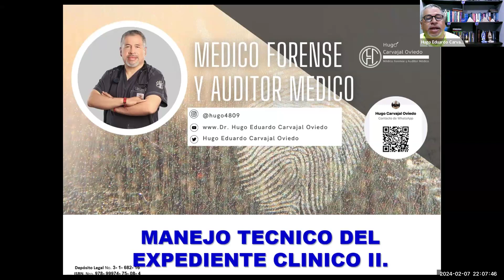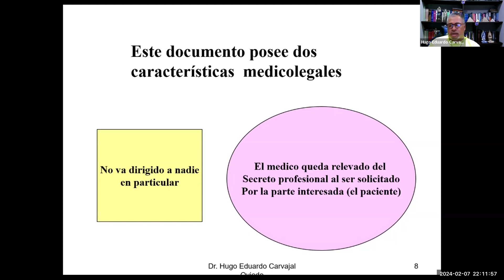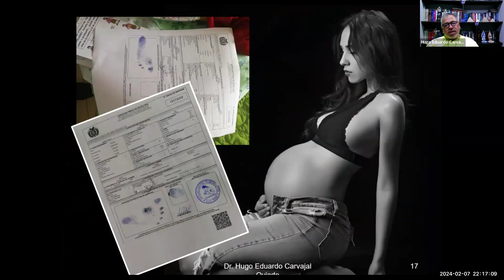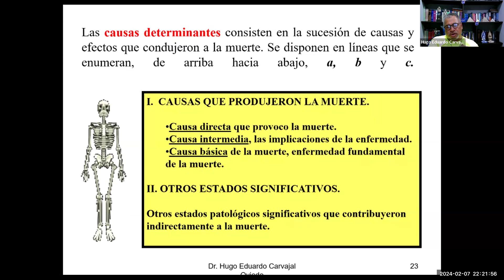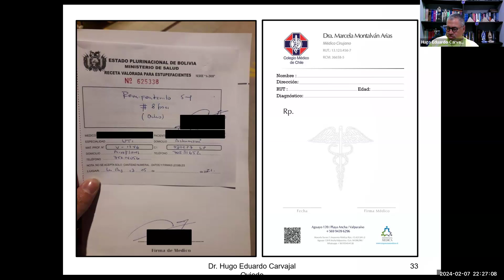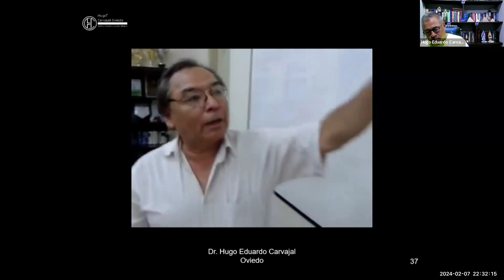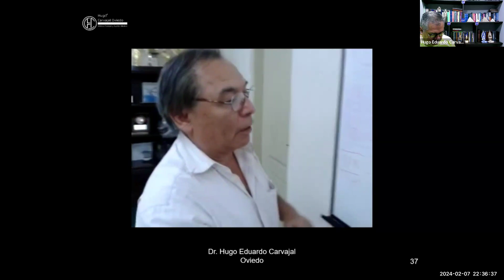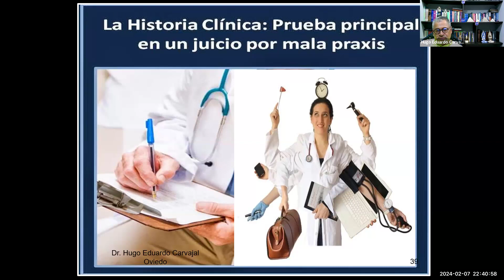7. MANEJO DEL EXPEDIENTE CLINICO (SEGUNDA PARTE).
GRABACION DE LA STERCERA CLASE DEL MODULO DOS: GESTIÓN DE CALIDAD DEL RIESGO CLÍNICO, DEL PROGRAMA: GESTIÓN DE LA CALIDAD EN SALUD- 6TA VERSION, ENERO - FEBRERO DE 2024.